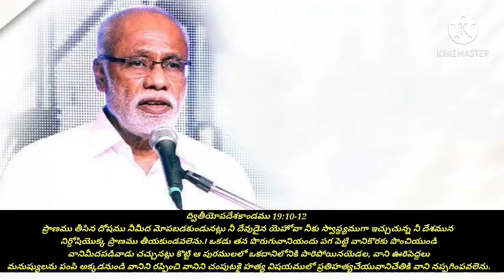DAILY AUDIO MESSAGE BY PAS.S.RJAASEKHAR GARU , DEUTERONOMY 19:10-12,MAY.21.2021